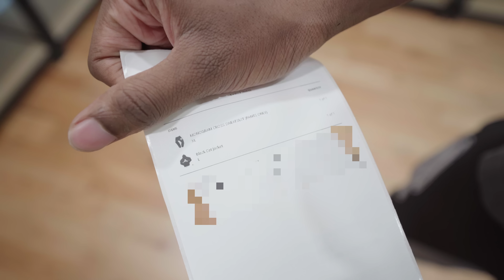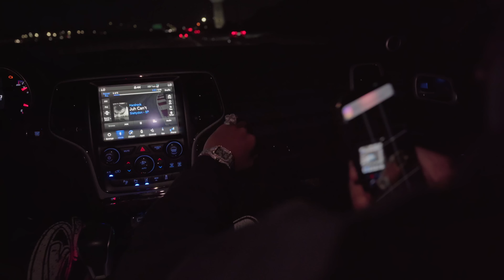Relocating My $1,000,000 Inventory | Day In The Life Of A 7 Figure Brand Owner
GET THIS TO 1K LIKES!